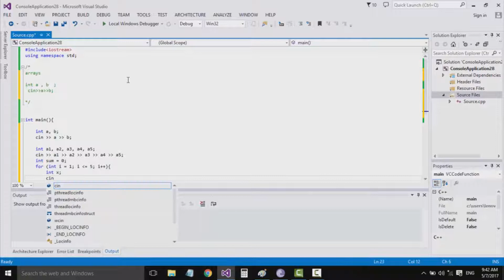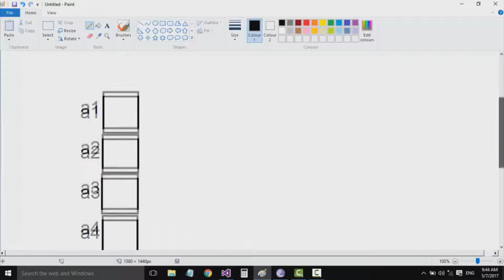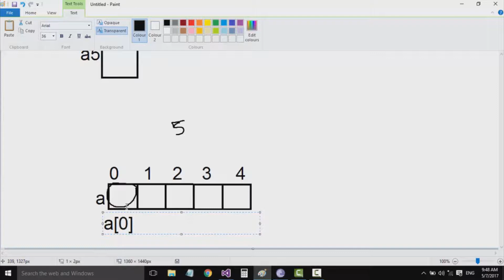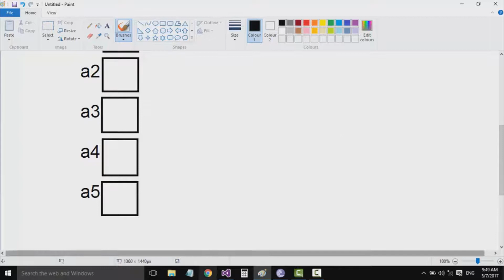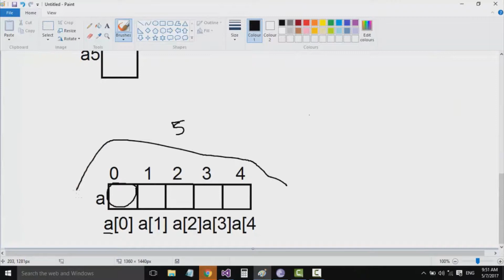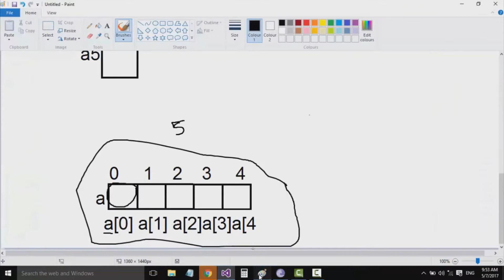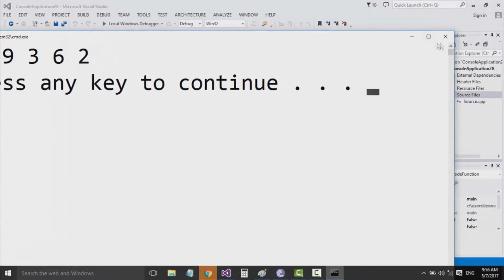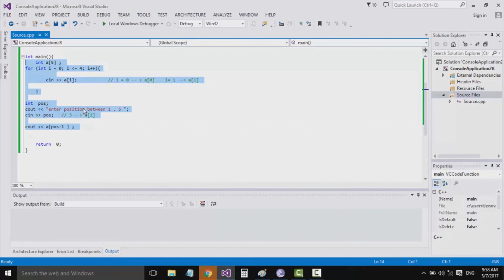C++ ( 20 ) || Arrays Part 1